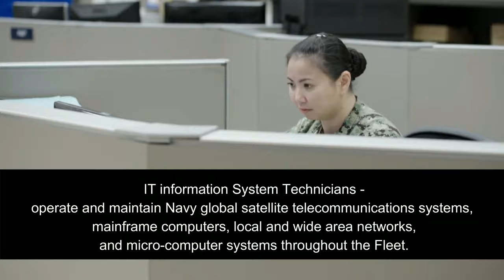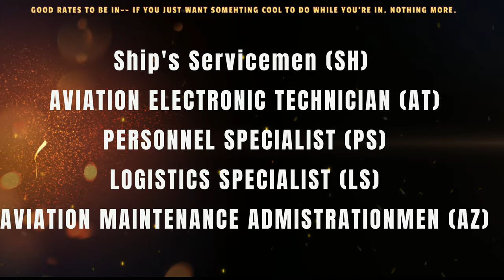The best jobs in the navy!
Or Leave a 5 dollar or above Super Thanks! 🗯✨(For a guaranteed video Q&A response as well as one in the comments)

No money? But still want to support?

“On this channel we talk about navy bootcamp, military housing, life in the navy, the navy prt, navy housing, and even navy a-school. I have absolutely NO filter. So the content will always be authentic and entertaining. (So I hope) Make sure that you subscribe, like the video, and let me know what you would like to see a video made on next. “